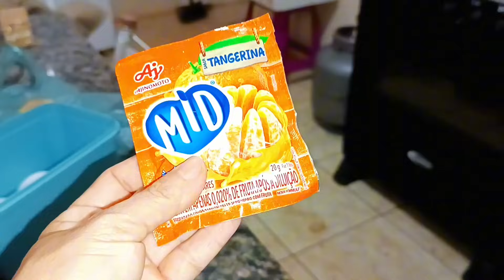A FAMÍLIA VAI CRESCER VOU SER VOVÓ DE NOVO 🩷 MEU ESPOSO FEZ UM DELICIOSO BOLO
FAMÍLIA VAI CRESCER VOU SER VOVÓ DE NOVO 🩷 MEU ESPOSO FEZ UM DELICIOSO BOLO

oi mores no vídeo de hoje compartilho com vocês uma notícia muito boa pois a família vai crescer vou ser vovó de novo 💕 meu esposo fez um delicioso bolo essa foi nossa rotina da noite espero que gostem 💕

o senhor e meu pastor nada me faltará 🙏🏻💞